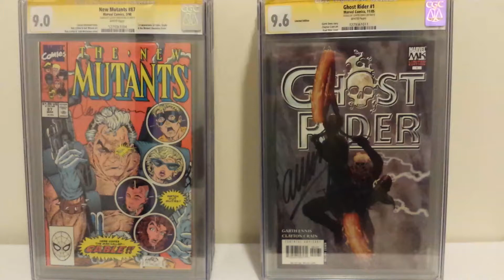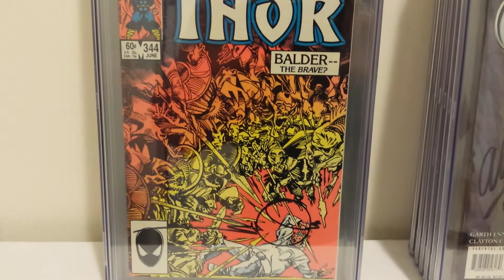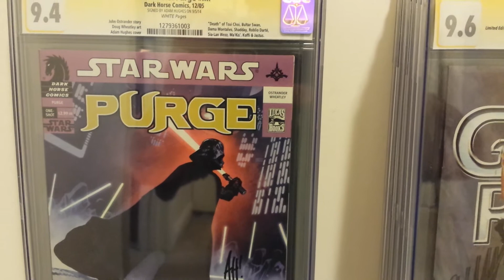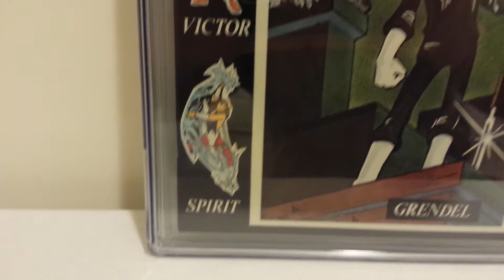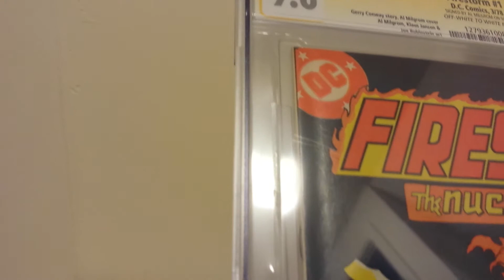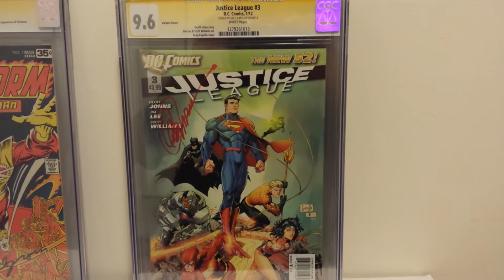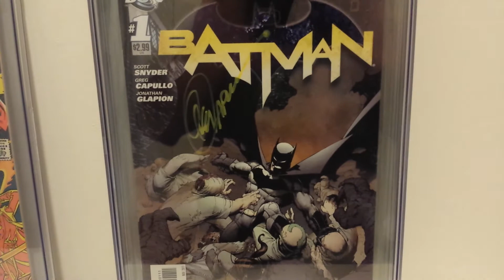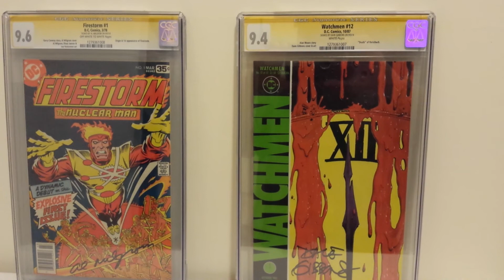CGC Signature Series from Bmore Con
Got my signed slabs back.